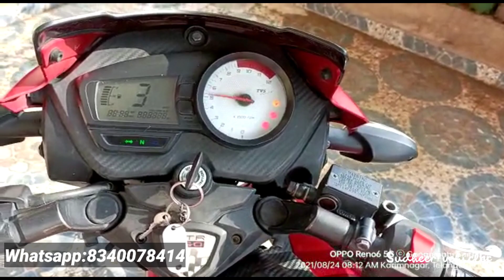Tvs Apache bike for sale అమ్మబడును_used vehicles for sale in telugu@SudheerVehicles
BIKE SOLD
used vehicles for sale in telugu Andhrapradesh,Telangana@SudheerVehicles